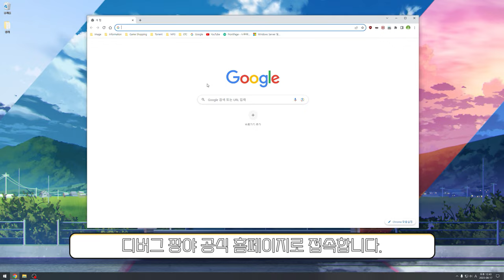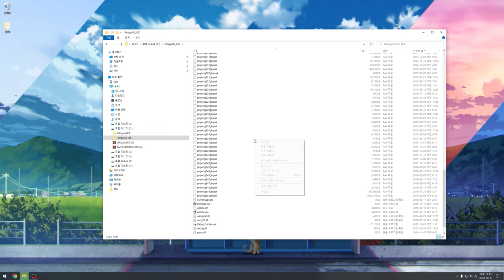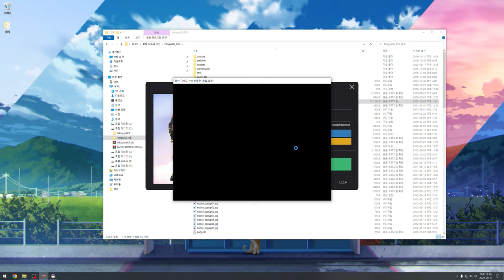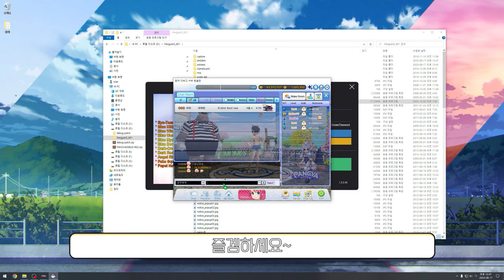디버그 팡야 다운로드부터 설치까지...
안녕하세요,
팡야 동영상 댓글을 참고해보니 어떻게 시작해야하는지 몰라서 물어보는 댓글이 많아 이렇게 간단하게 영상을 만들었습니다.
해당 내용은 다운로드부터 게임 실행까지의 내용이니 계정 가입이나 기타 정보들은 하단에 첨부한 디버그 디스코드에 들어가서 참고 바랍니다.

디버그 팡야 관련 링크

디버그 팡야 트위치 (GM이벤트 / 기부 이벤트 돌림판 공개 방송)

디버그 팡야 서버 정보 & 특이사항

- 글로벌 버전 시즌 8 버전으로 운영 중인 서버입니다.
일본 팡야에서만 나온 특정 코스 및 아이템들을 역이식한 상태이며 특정 코스를 대신해 윈드힐 코스는 없습니다. (한마디로 덮어씌운 겁니다)

- 아주 잠깐동안 JP 버전으로 테스트 서버를 운영했으나 아직까지 소식이 없습니다.
예뮬레이션 서버 파일을 거의 마개조급으로 운영 중이라 오류와 버그가 많아서 이용에 불편은 있습니다. 직접 물어보았지만 진행 자체를 안하는 거 같네요.

- 서버/채널 이동이나 게임 중에 오류(대표적 996/10xxx)로 정상적인 진행이 안될 수 있습니다.
당연하게도 서버측 문제이니 안심하고 게임을 껏다 키거나 다시 로그인해서 진행하시면 됩니다.
아마 제일 많이 볼 에러코드인데 이유는 당연히 위에 질답이랑 같습니다. 안정적으로 운영이 가능한 JP 버전은 언제... ㅠ

- 운용 중인 서버(채널)는 총 5개로 구성, 시작할 경우 1000만 팡과 쿠키, 프로 E 레벨부터 시작합니다.
Treasure Mine(TM) : 아이템을 구/판매 혹은 봉다리, 스크래치, 우편물 수령 등등 기본 게임을 제외한 모든 것들은 여기서만 가능합니다.
VIP : 기부 여부를 통해서 이용할 수 있는 기부 계정 전용 서버인데 사람이 거의 없습니다. 일반 서버로 가서 게임하세요.
VS : 대전 서버입니다, 매치 모드는 버그 때문에 게임 진행이 안되니 이용하진 마세요.
Tournament : 대회 서버입니다, 그랑프리 겸 대회 모드 이용은 이 채널 진행해주시면 됩니다.

- 매 주마다 운영자 이벤트로 참여 신청해서 다양한 아이템을 받을 수 있습니다.
디스코드 GM-이벤트 카테고리를 참고해서 참가 신청 및 참여 선물을 참고하시면 되고 무과금으로도 충분히 즐길 수 있습니다.

- 매 달 소소한 업데이트 및 이벤트가 있습니다.
팡야 캐릭터들의 생일 이벤트 및 숙제식으로 진행하는 이벤트가 개최되는데 이 내용들은 디스코드에서 참고하시면 되고 업데이트 적용을 안하면 서버 접속이 안되니 꼭 공지사항 보고 진행해주세요.

- 달러 기부를 통해 사기적인 능력을 가진 아이템을 구매할 수 있습니다.
디버그 팡야 홈페이지에 나온 도네이션 카테고리를 참고해서 원하는 아이템을 달러로 구입해서 획득이 가능합니다.
그 아이템을 직접 사는 구매 형태가 아니고 상자깡으로 획득하는 방식인데 운이 어지간히 안좋은 거 아니면 95%는 획득 할 수 있습니다.

- 일정 기간 접속을 안했다면 계정이 자동적으로 삭제됩니다.
도네이션(기부)를 했을 경우에는 계정이 보존됩니다.

- 한글 패치 같은 경우에는 후킹 방식이라 바이러스로 오인 검사가 될 수도 / 안될 수도 있습니다.
이 경우에는 계속 적용해도 백신 프로그램이 삭제하는 상황이니 백신 프로그램 설정에 제외 항목을 따로 추가해주시면 되겠습니다, 저 같은 경우에는 윈도우 디펜더 사용 중인데 별도 설정 없이도 검출되진 않아 관련 설정을 따로 만진 건 없습니다.

- 한글 채팅 패치 후에 DEL키를 절대 주의하세요.
게임 중에 누르는 건 상관 없으나 채팅 시에 DEL키로 내용 정정을 하지마세요, 게임 꺼집니다.
이유는 몰라요(?) 제작자만 아는 사실...